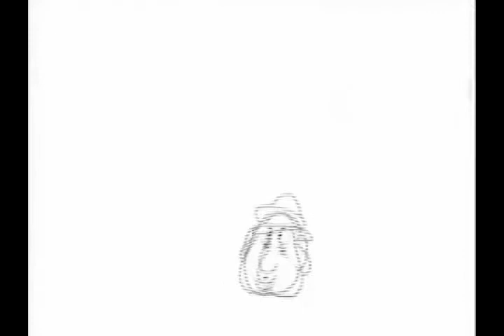TV CULTURA ITABIRA- Educação na Cultura 23-09-2015